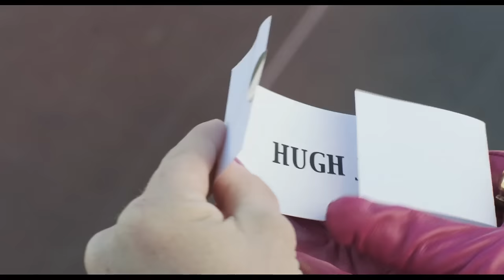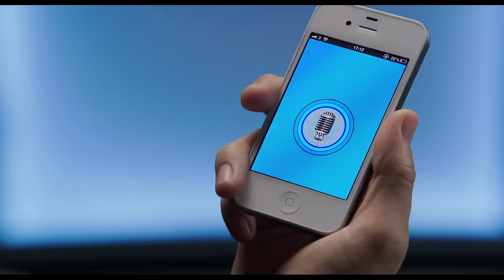THE STARVING GAMES - Official Trailer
Official Trailer to the STARVING GAMES!
From the hilarious duo that brought you 'Scary Movie,' 'Meet the Spartans,' 'Vampire's Suck' and many more!!

Don't miss it, November 8th!

The official channel for Ketchup Entertainment, a US film distributor.

Ketchup Entertainment is an independent financing and distribution company. Based in Los Angeles, the company is quickly establishing itself as a creative distribution and financing entity.